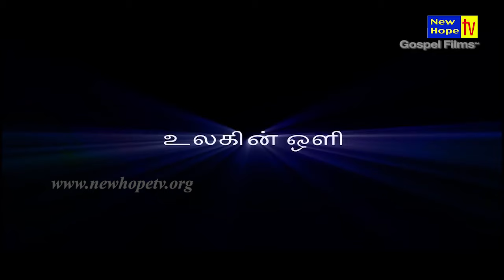உலகின் ஒளி - பாகம் 1 | தமிழ் கிறிஸ்துமஸ் படம் | Tamil Christmas Films | New Hope TV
உலகின் ஒளி - பாகம் 1

Watch New Hope TV on All Major Cable TV Networks across Karnataka.